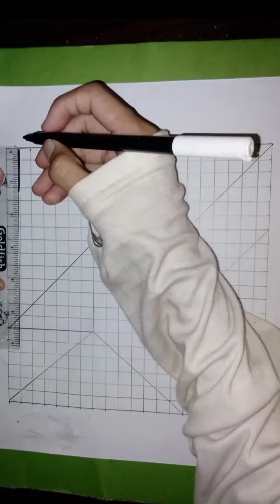Easy 3d illusion creating drawing 🎨# creativity 😮